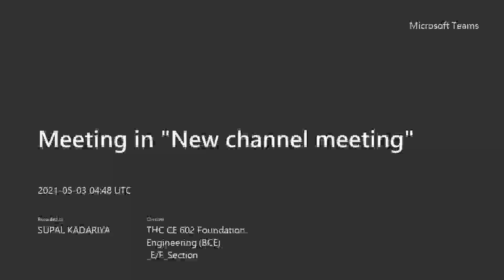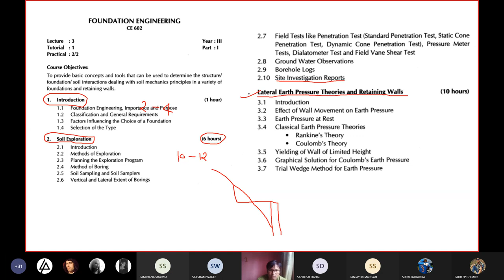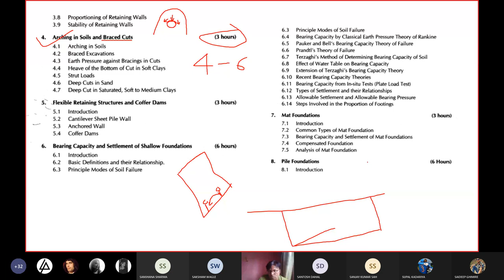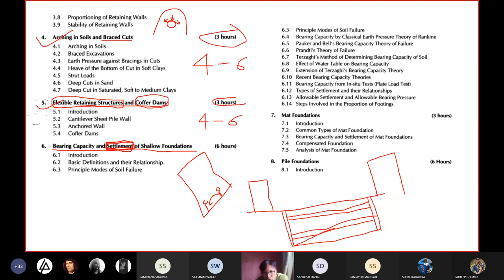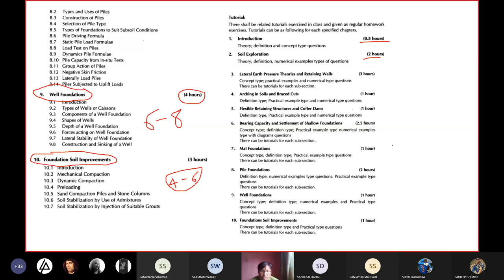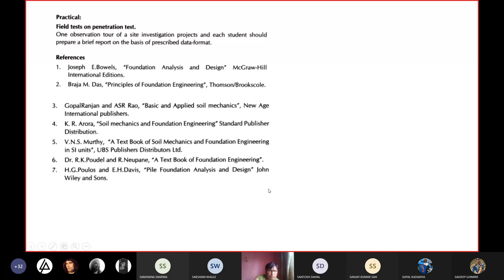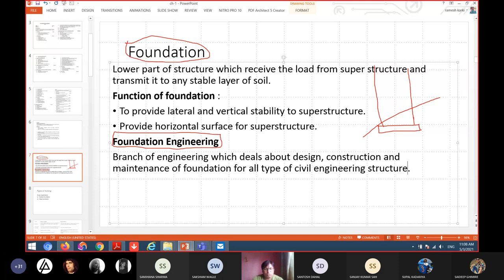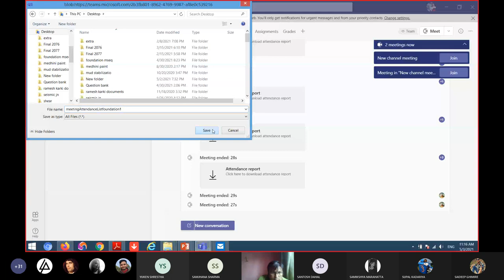1. Foundation Engineering || RK sir || IOE